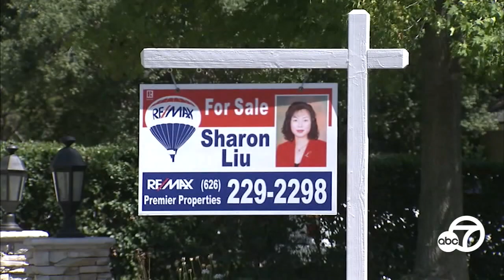Eyewitness This: Orange County housing shortage expected to double by 2045, report says | ABC7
Orange County needs to build 58,000 homes to meet demand and head off rising home prices, according to a new report. Details